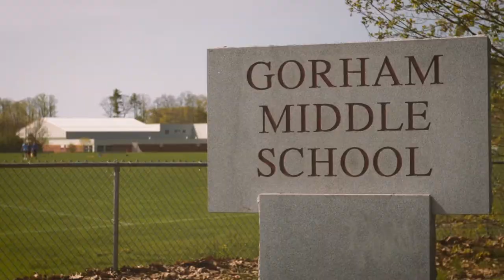GSB LaunchPad Junior Gorham Middle School Pitch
Gorham Savings Bank and Junior Achievement of Maine partnered on the first ever "LaunchPad Junior" young entrepreneur event as part of GSB's "LaunchPad" on June 6th, 2017.